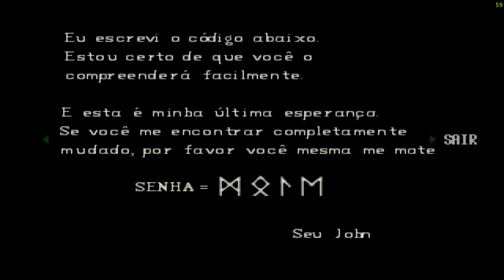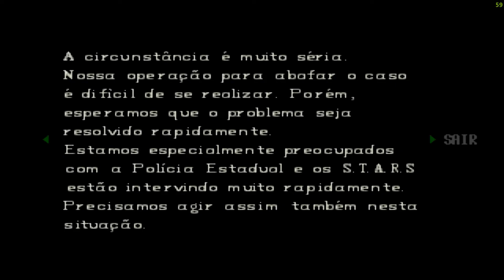Resident Evil - Director's Cut Dublado - CHRIS / PS1 HD 1080P60ᶠᵖˢ /LABORATORIO - PARTE 03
JOGANDO NO PC PELO EMULADOR DUCKSTATION / 4K
PS1 HD 1080P60ᶠᵖˢ
Resident Evil - Director's Cut DUBLADO VERSAO DO

EDITOR
Wondershare Filmora X
Bandicam
Adobe Photoshop
VEGAS Pro 17.0
MY PC ... PRINCIPAIS HARDWARE
AMD RYZEN 5 3600 ..
16GB RAM DDR4
GTX970SC 4 GB RAM

O jogo se passa na noite de 24 de julho de 1998, quando a equipe Bravo do S.T.A.R.S. é enviada para investigar uma série de assassinatos bizarros que ocorreram nos arredores de Raccoon City, localizada no Centro-Oeste dos Estados Unidos. Alguns minutos após a decolagem, o helicóptero sofre uma pane elétrica e eles são obrigados a realizar um pouso forçado na floresta próxima as montanhas Arklay. Devido o desaparecimento da equipe Bravo, a equipe Alpha é enviada ao local em busca de informações, onde são repentinamente atacados por cães zumbis, que matam o membro da equipe Joseph Frost. Após o piloto do helicóptero, Brad Vickers, entrar em pânico e decolar sozinho, os membros restantes (Chris Redfield, Jill Valentine, Albert Wesker e Barry Burton) são forçados a procurar refúgio em uma mansão abandonada nas proximidades.

Neste ponto, o jogador assume o controle de um dos protagonistas, Chris Redfield ou Jill Valentine, e começa sua jornada pela sobrevivência. Dependendo do personagem selecionado, o jogador contará com a ajuda de Rebecca Chambers ou Barry Burton durante alguns eventos. O jogador eventualmente descobre que a mansão está cheia de monstros, enigmas e armadilhas. Documentos espalhados pela mansão revelam os experimentos e atividades que estavam sendo realizadas na propriedade, sob a autoridade da empresa farmacêutica Umbrella. As criaturas dentro e fora da mansão são os resultados dessas experiências, que têm exposto seres humanos, animais e insetos a um vírus altamente contagioso e mutagênico conhecido como "T-Vírus". Depois de explorar o local, o jogador descobre um laboratório subterrâneo contendo detalhadamente os experimentos da Umbrella. No laboratório, Albert Wesker (capitão da equipe Alpha) revela ser um agente da Umbrella e liberta o "Tyrant T-002", uma arma biológica criada por meio da exposição prolongada ao T-Vírus. Após a morte de Wesker, causada pela criatura, o sistema de autodestruição é acionado. O jogo apresenta vários finais, dependendo das ações do jogador em pontos-chave ao longo do jogo.

Cada personagem tem quatro finais, com o resultado sendo determinado se eles resgataram os outros dois S.T.A.R.S. sobreviventes ou não. O protagonista que não for escolhido pelo jogador será preso em uma cela solitária no laboratório subterrâneo da mansão. Para acessar a cela, o jogador deve coletar um conjunto de "MO Discs" distribuídos dentro da mansão e usá-los em diferentes dispositivos de decodificação no laboratório para destrancar a porta. Para obter o melhor final, o jogador deve resgatar o outro protagonista, além do parceiro designado.

Chris e Jill escapam da mansão ao lado de um terceiro membro do S.T.A.R.S. (Rebecca ou Barry, dependendo de quem é o personagem do jogador) depois de derrotar o Tyrant e destruir a mansão.
O segundo melhor final tem o personagem do jogador (Chris ou Jill) escapando com seu parceiro (Rebecca ou Barry) depois de derrotar o Tyrant e destruir a mansão.
O segundo pior final tem Chris e Jill escapando como os dois únicos sobreviventes, com a mansão ainda intacta e o Tyrant solto na floresta.
O pior final tem o personagem do jogador como o único sobrevivente, com a mansão ainda intacta e o Tyrant solto na floresta.